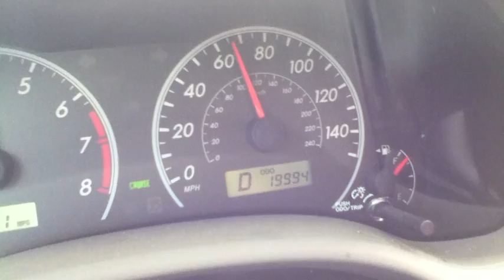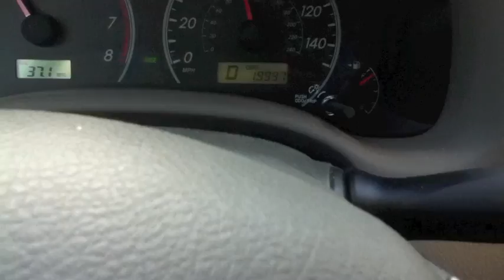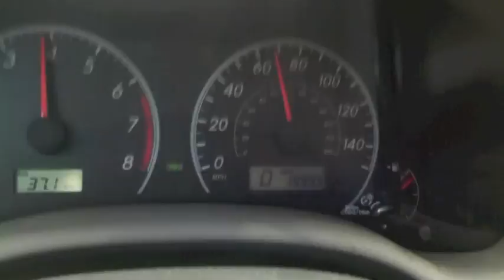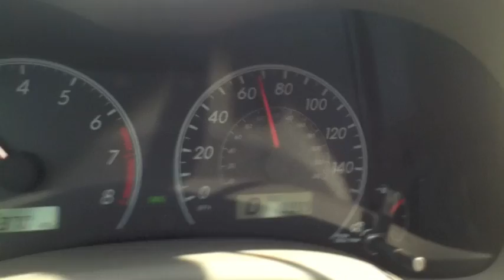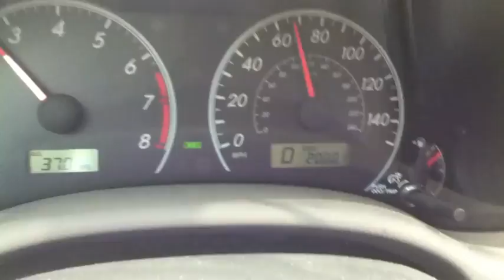Spring Break with Josh Larkin